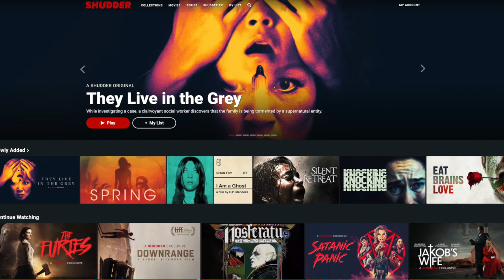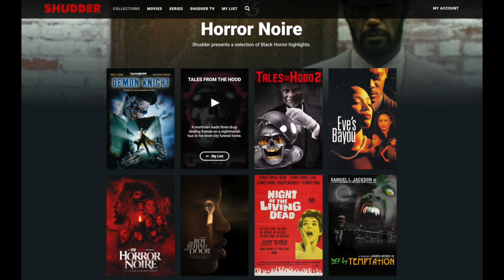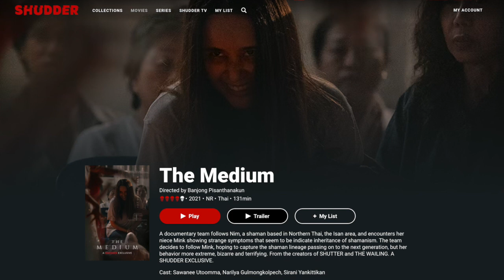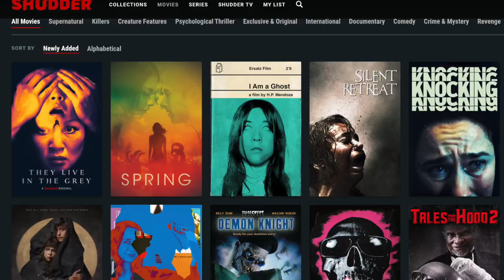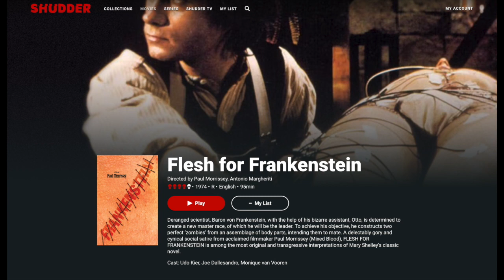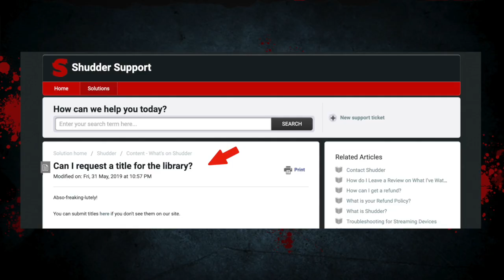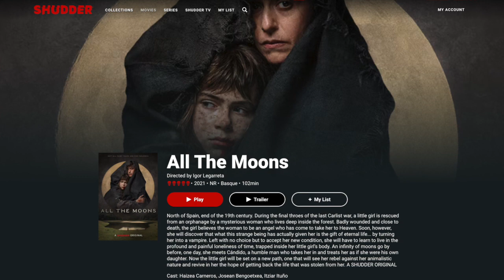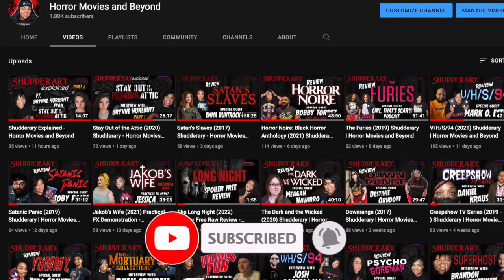Interview with Samuel Zimmerman (Head Curator at Shudder) | Shudderary - Horror Movies and Beyond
Thank you Samuel Zimmerman (Head Curator and Head of Programming) at Shudder and Shudder Network

Ivotres Littles - Creator, Host  of Horror Movies and Beyond: Reviewing horror movies for the living to understand the dead.

Publications:
My ShoutoutLA Interview

Artwork by: Ivotres Littles
Pictures credited to original owners